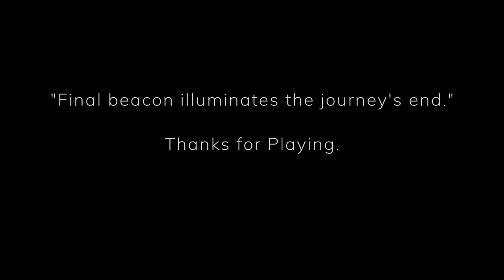STUCK IN A P.T. LOOP!!!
This apartment is not for me and I will keep looking.  Why did you lock the door?  Why do I hear screams of the damned in here with us?  I would like to leave please and don't try to stop me or I will be forced to go through you